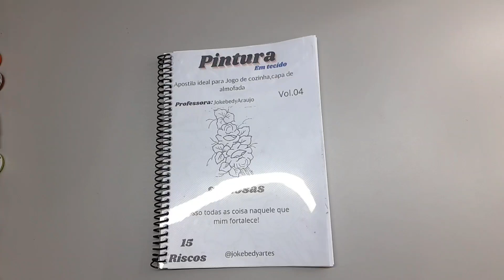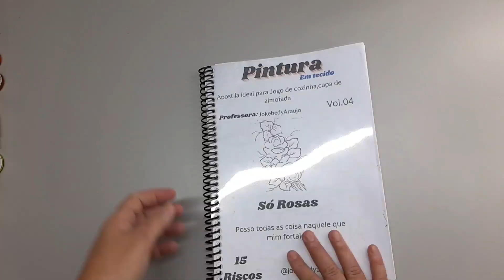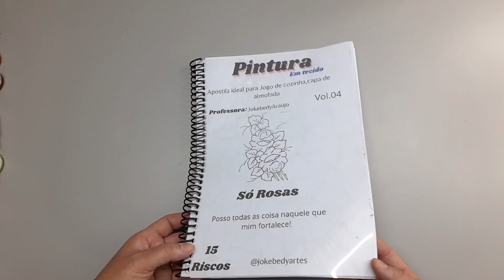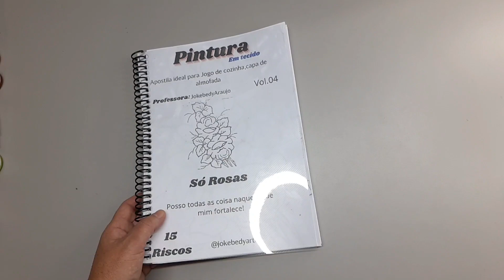Novidade!!! Apostila de riscos para pintura em tecido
🌸Para adquirir apostila e informações sobre jogos de cozinha através do